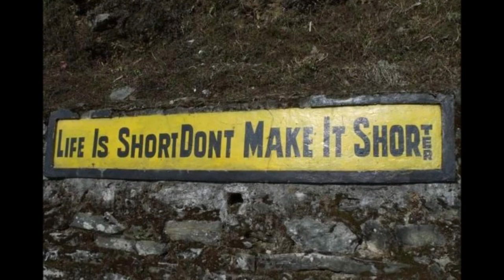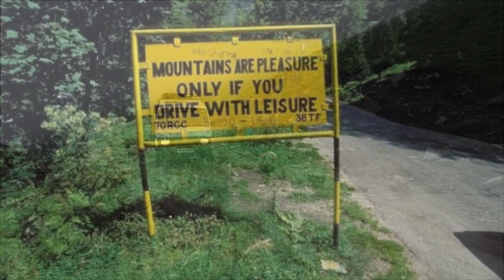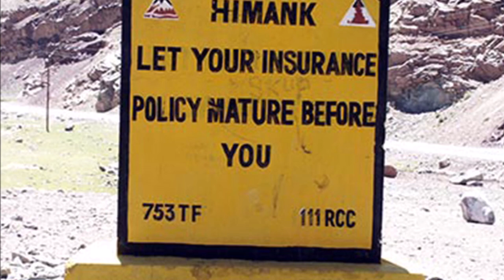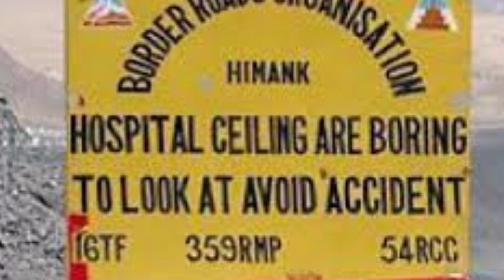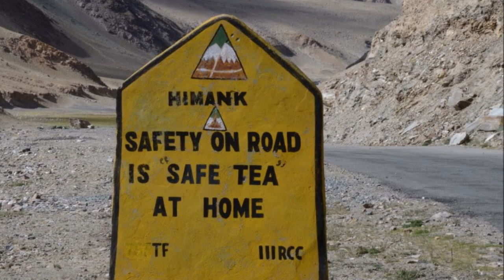Intelligent Sign boards on Hills - Manali Leh Highway - Borders Roads Organisation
Wishing you a safe journey along with these witty sign boards installed by "Border roads organisation" on manali leh highway.

Channel name :

Yann Forget

Video title : Road to Rohtang pass on the Manali-Leh Highway